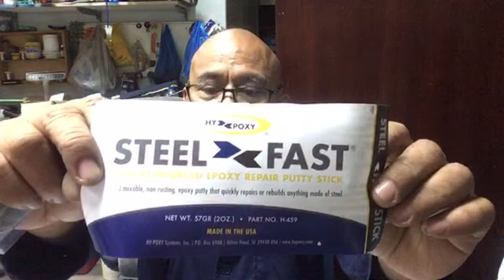How to remove deep scratches and corrosion? By Pinoy Firearms Instructor!